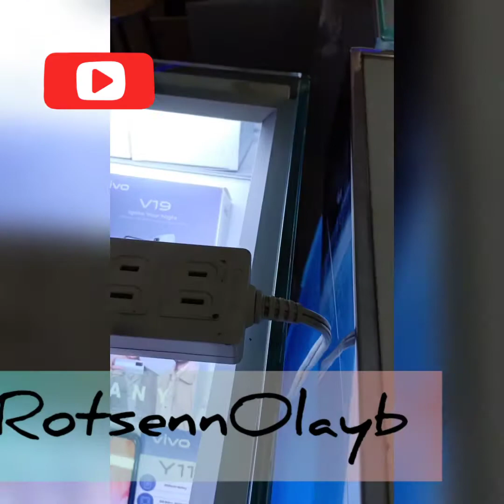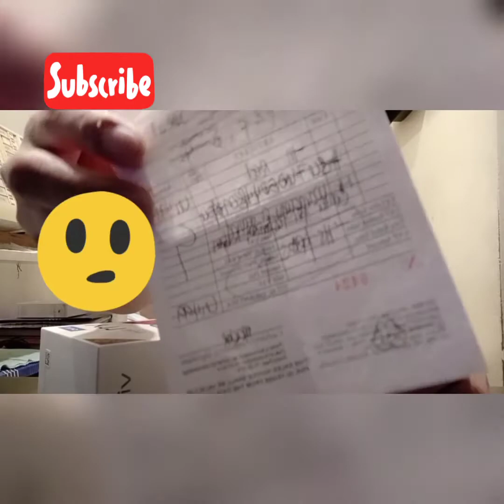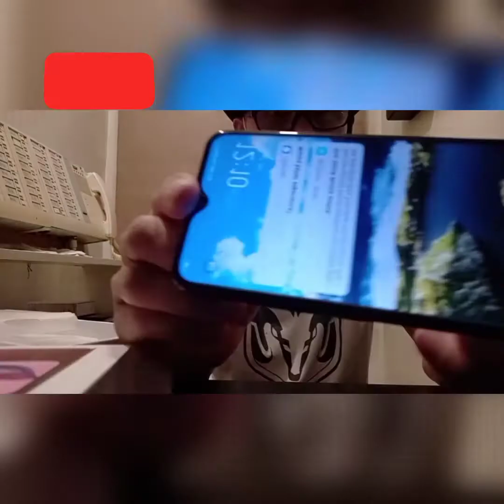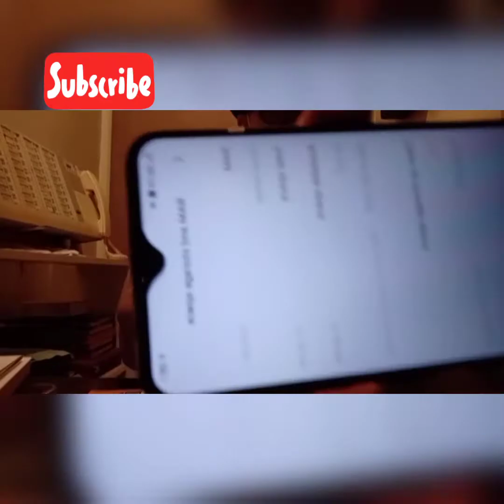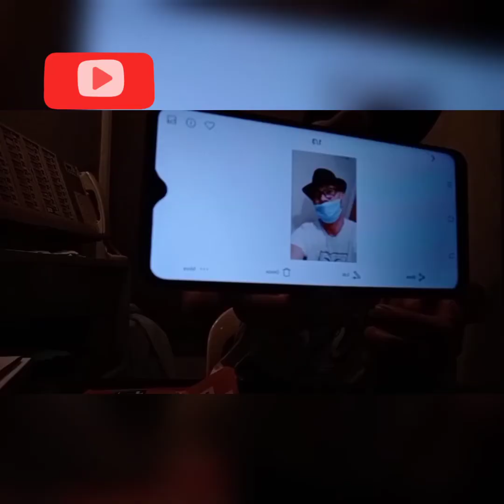UNBOXING VIVO Y11 V18